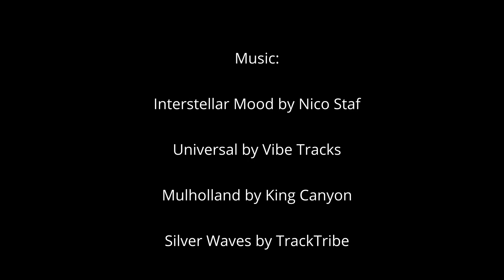University of Florida Gators Game at Texas A & M Kyle Field!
Touring Texas A & M, Corps of Cadets march in, Reveille Memorial, and moments from the game.

Interstellar Mood by Nico Staf
Universal by Vibe Tracks
How's It Supposed to Feel (instrumental) by NEFFEX